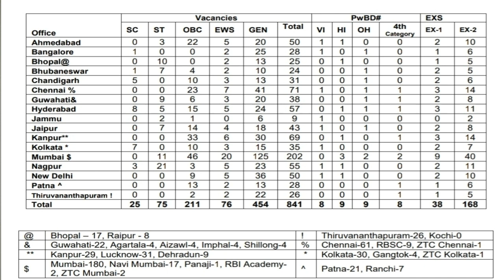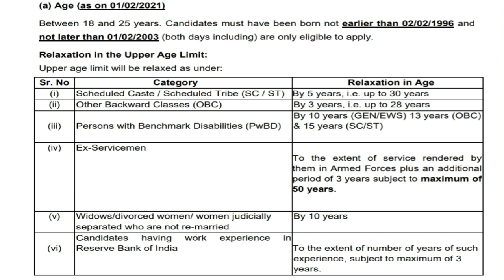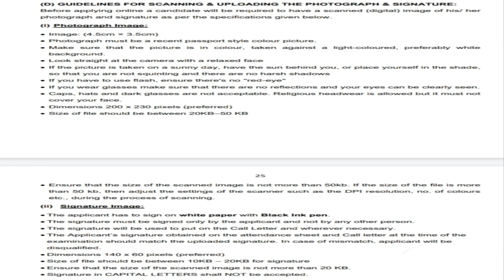RBI Office Attendant Vacancy | Reserve Bank of India Recruitment 2021 | Reserve Bank Bharti 2021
Reserve Bank of India (RBI) has announced notification for the recruitment of Office Attendant vacancies. Those Candidates who are interested in the vacancy details & completed all eligibility criteria can read the Notification & Apply Online.